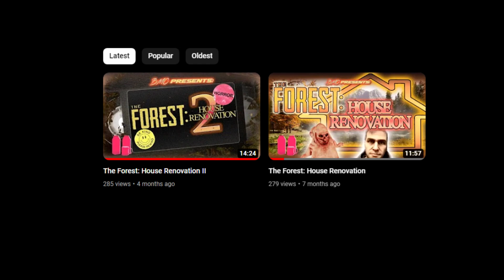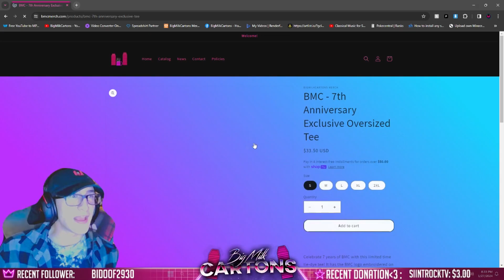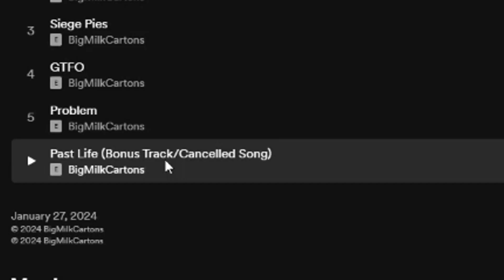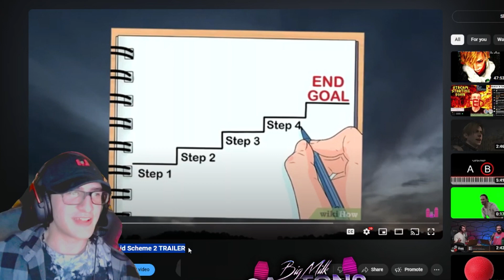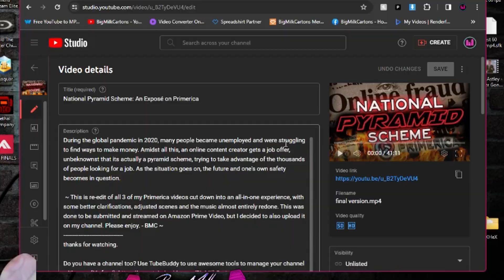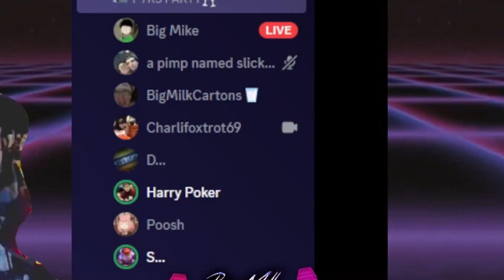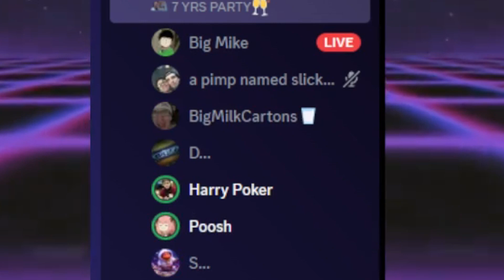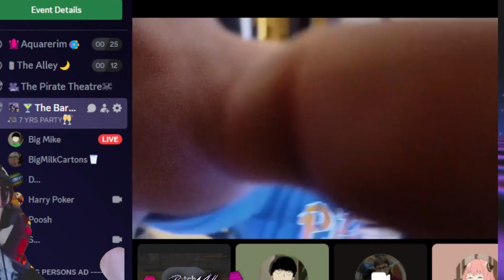The 2nd BMC Live (1/27/24) - Stream Highlights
If you didn't make it out to BMC Live last week, I compiled these highlights from the stream! Make sure you follow the channel on twitch to know when we're live next

PSN: BigMilkCartons